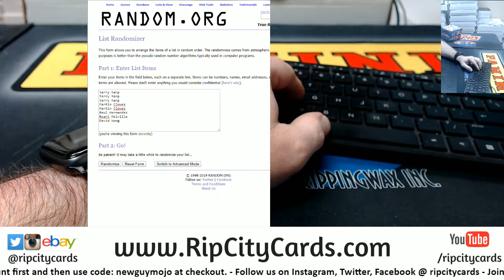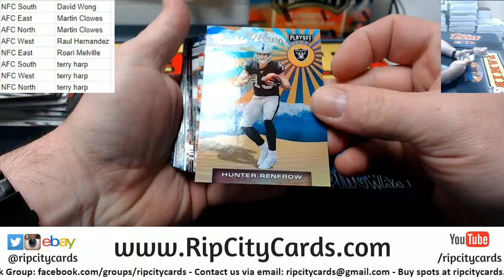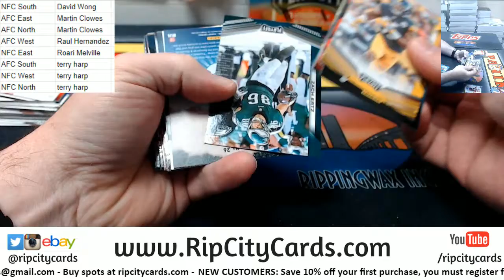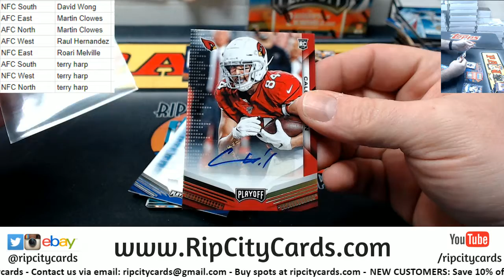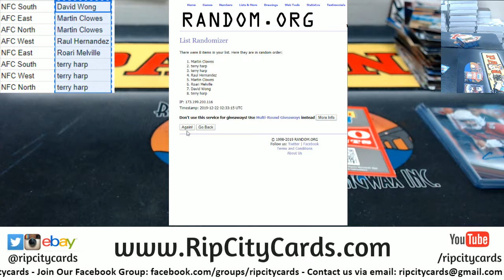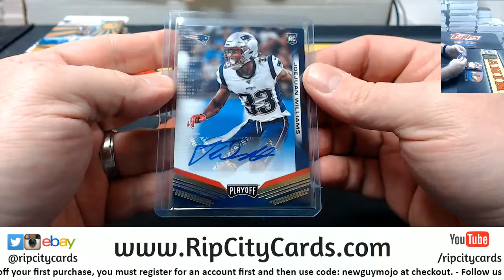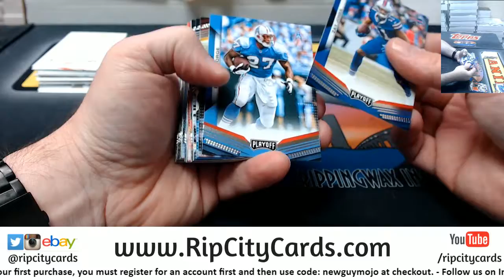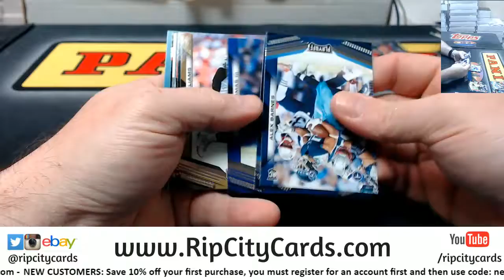2019 Playoff Football Divison War #2 RCC